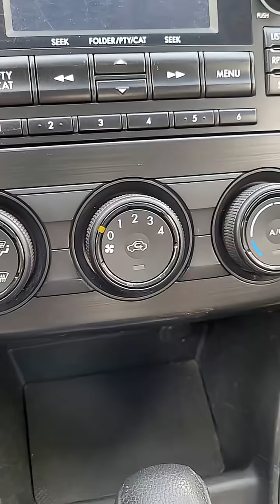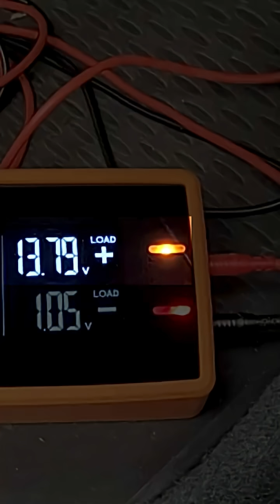Blower motor testing with DYVO and Multimeter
There's a lot of differences between DYVO and multimeters (DMM). In this video, we take a look at the difference in information between the two while testing circuits to a blower motor on a car.

Multimeters only show one value. That means you have to do several tests to figure out what's going on. DYVO shows a complete picture, making it quick and easy to find the problem.

Each meter has its advantages. When it comes to the amount of information, DYVO takes the win.

Want to know more?